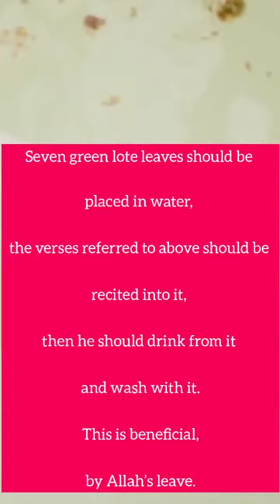April 15, 2024